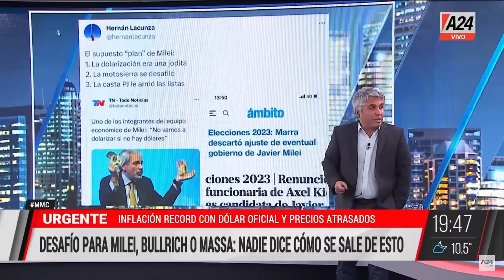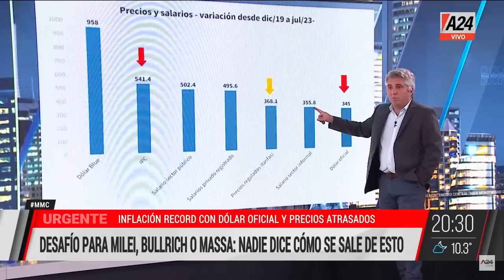MMC | PROGRAMA COMPLETO 05/09/2023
MMC es un programa conducido por Maximiliano Montenegro. Información, análisis, política y economía. Distintas miradas, más información y un gran equipo integrado por Pablo Winokur en política, Claudio Zlotnik en economía, Florencia Halfon en actualidad, Carlos Gonzalez Prieto en economía y Candelaria de la Sota y Brenda Struminger en política.